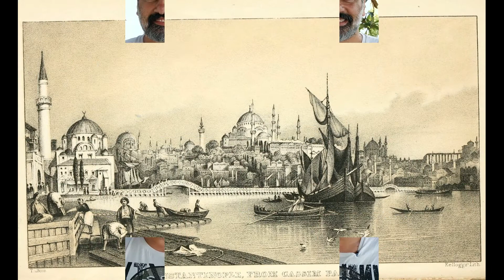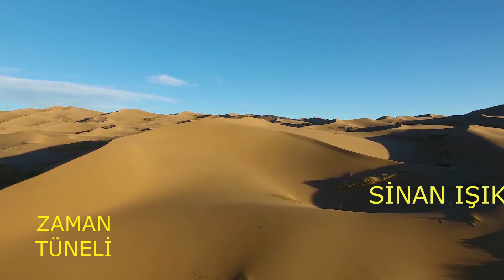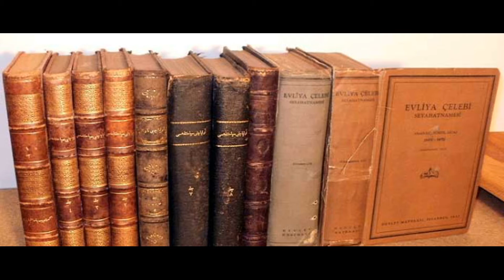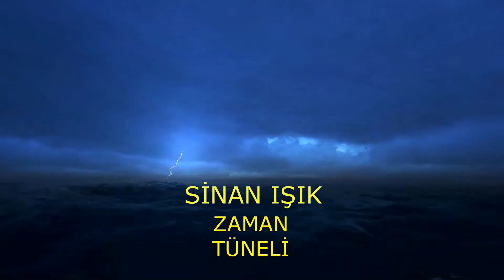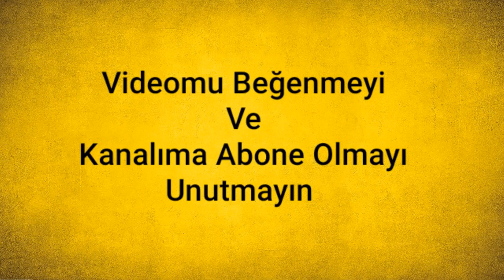Zamanı Peşinden Sürükleyen Seyyah Evliya Çelebi